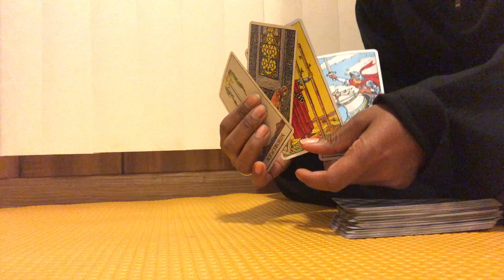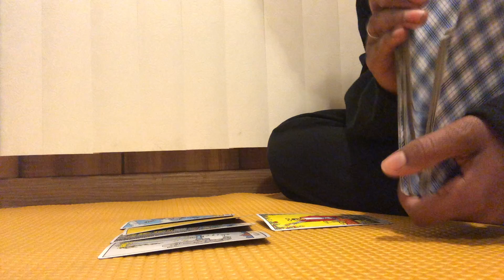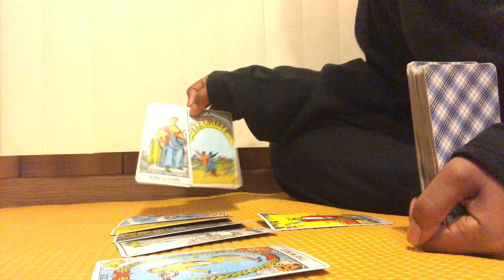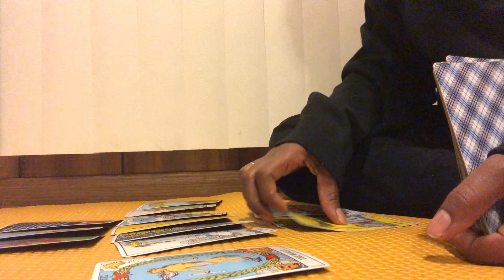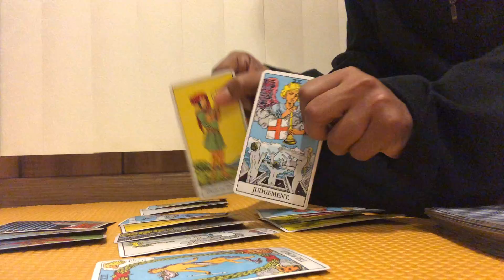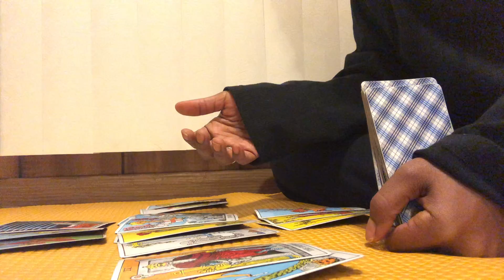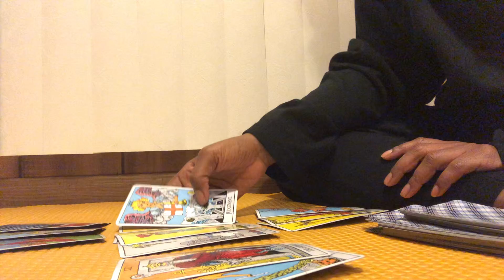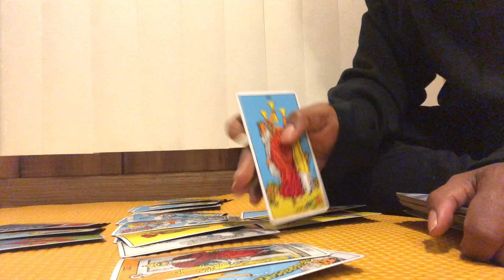Cancer- YOU'RE JUST NOT INTERESTED! ~January 2019 Mid Month Tarot Reading